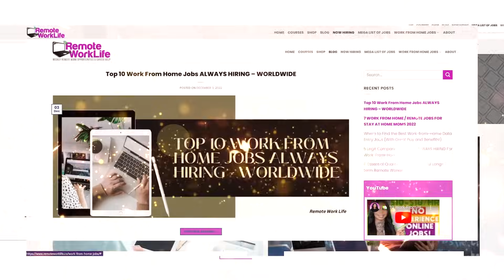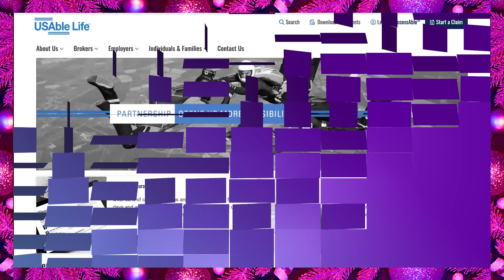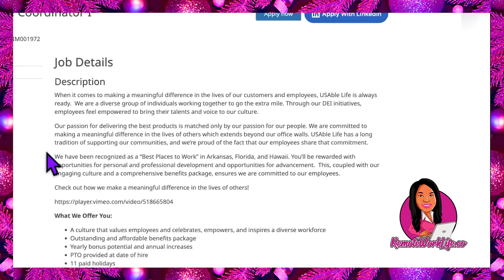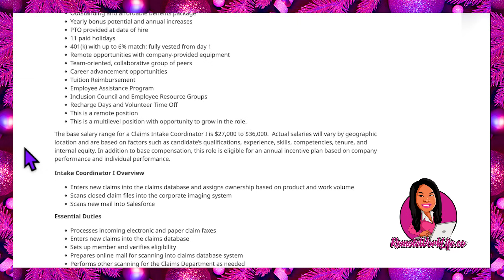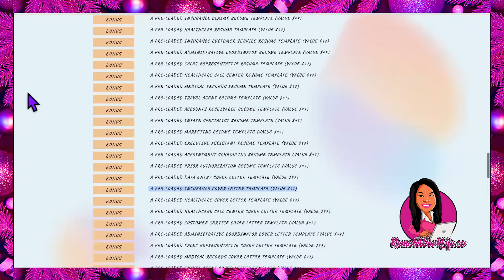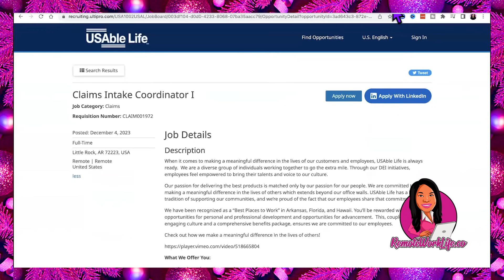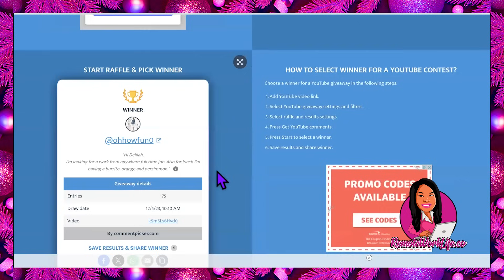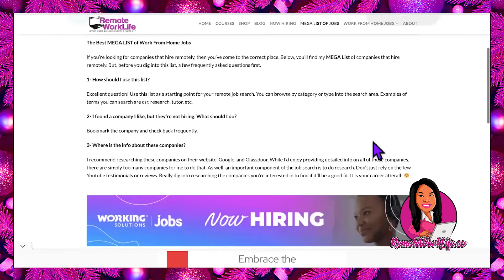Get Paid to Type - $3,000 Per Month Easy Data Entry Job! No Phone Required & Free Equipment!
Get Paid to Type - $3,000 Per Month Data Entry Job! No Phone Required & Free Equipment!

Today's HOT lead is a claims data entry work from home job from USAble Life! In this full-time data entry online job, you’ll enter new claims into the claims database and assign ownership based on product and work volume, scan closed claim files into the corporate imaging system, and scan new mail into Salesforce. Great benefits! Available US-wide. This lead will likely close FAST, so don’t play around!

00:00 - Intro
01:30 - Job 1
07:04 - **RESUME TEMPLATE**
09:00 - *Watch to Win Contest!!!*
12:00 - MEGA List of WFH Jobs
12:13 - $1 Resume Software Trial

○ The Ultimate Guide To Finding The Best Data Entry Jobs From Home - Up To $32 Per Hour (2023)